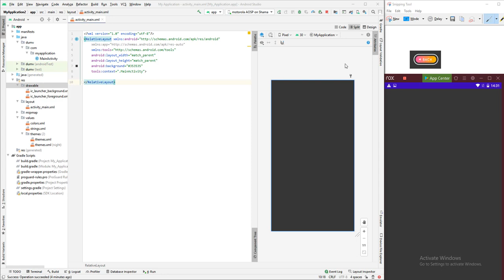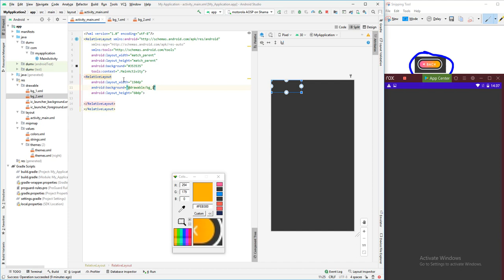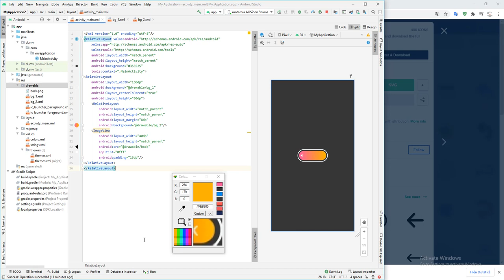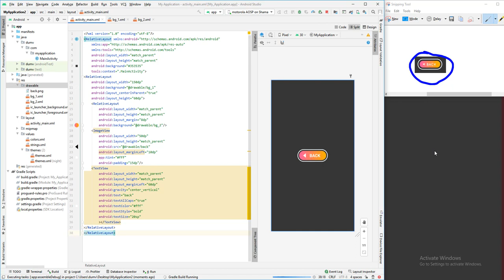Android Studio - Maker Button Back Beautiful - 1